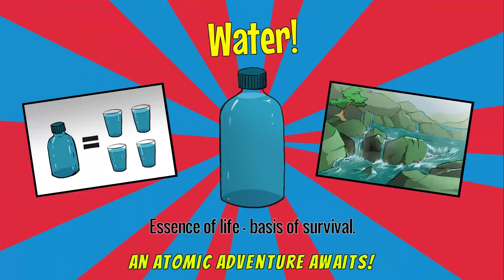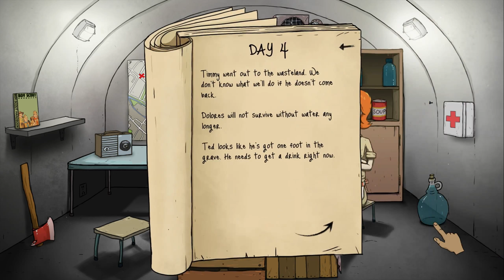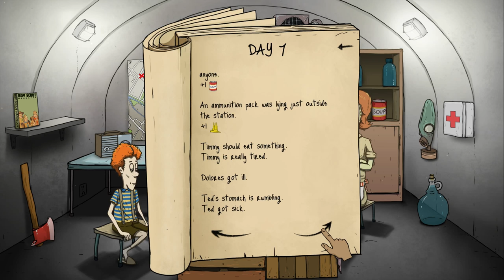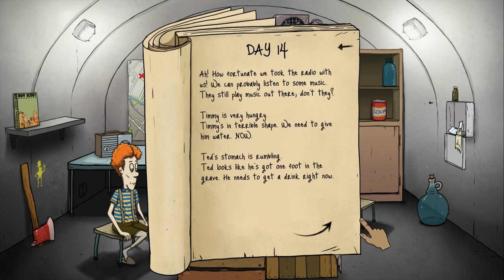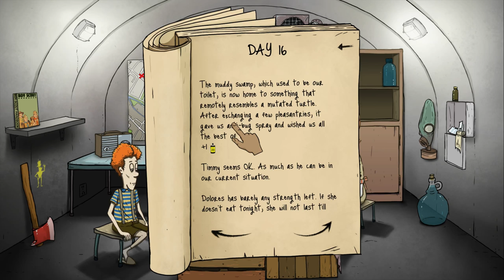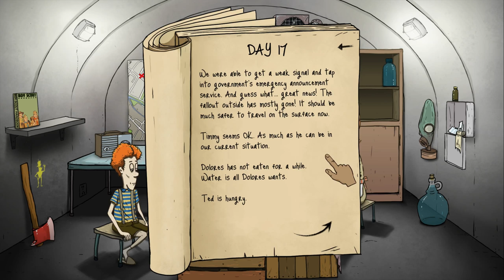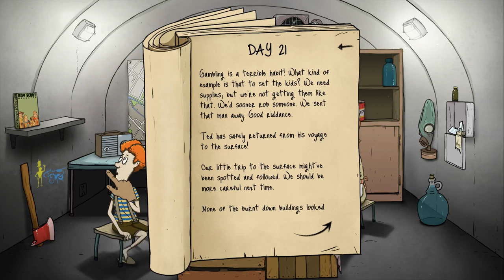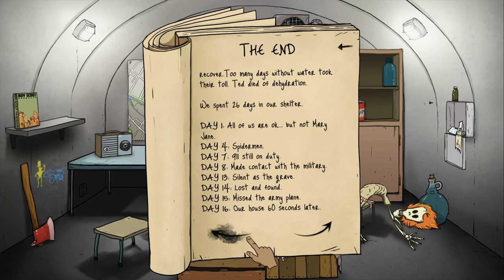60 Seconds - MULTIPLAYER COOP - Ep. 40 ★ Let's Play 60 Seconds! (Tsar Bomba)